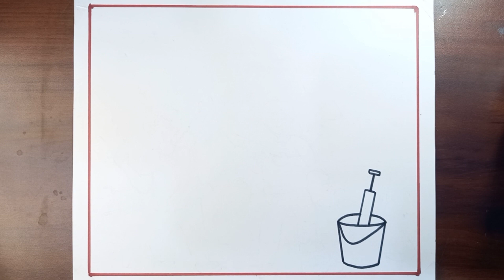Beautiful Holi Scenery Drawing/Happy Holi Drawing Easy Steps/Holi Festival Drawing For Beginners